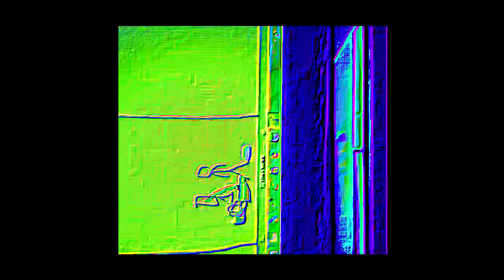THE EPICNESS OF Funny Tops + Funny Voice Tops X2